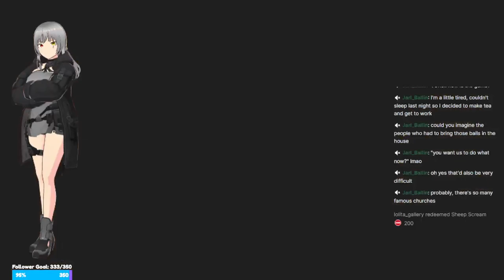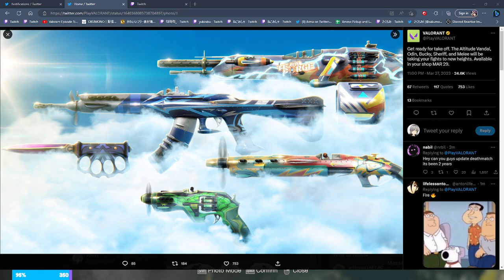EZ sched picadillo